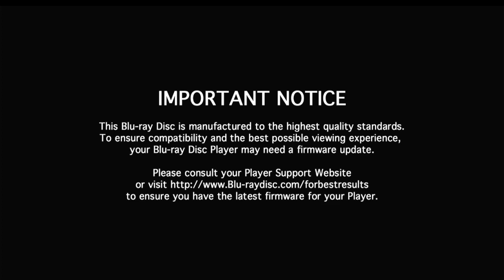Opening to Crazy Stupid Love 2011 Blu-ray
List of contents:

1. FBI anti-Piracy Warning screen
2. Important Notice screen
3. Warner Home Video logo
4. Not all titles may be available screen
5. Happy Feet Two trailer
6. Sherlock Holmes: A Game of Shadows trailer
7. Blu-ray menu
8. MPAA rating screen
9. Warner Bros. Pictures logo